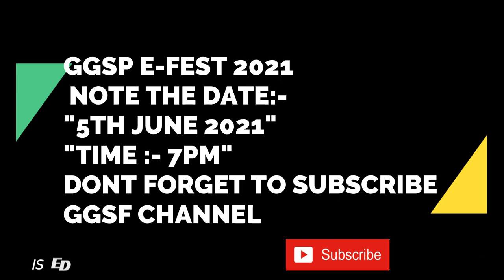THE TRAILER || E-FEST 2021|| Guru Gobind Singh Polytechnic ,Nashik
Here is the Trailer of our upcoming E-FEST 2021, The E-FEST will be premiered on 5th June 2021 at 7pm ,So get ready for this massive event and for updates regarding the E-FEST Subscribe to our Youtube Channel